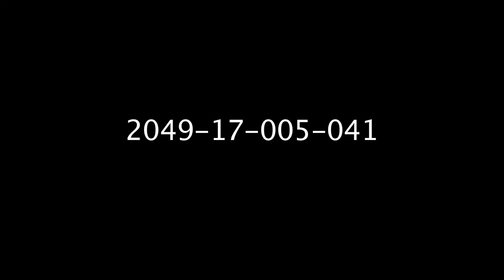POTTERY MAKING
By CH V S Vijaya Bhaskara Rao